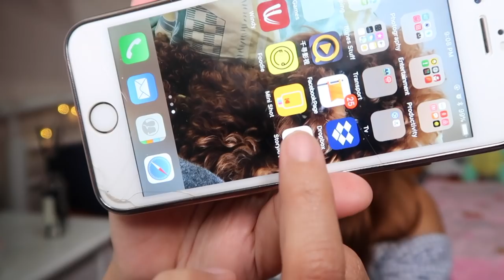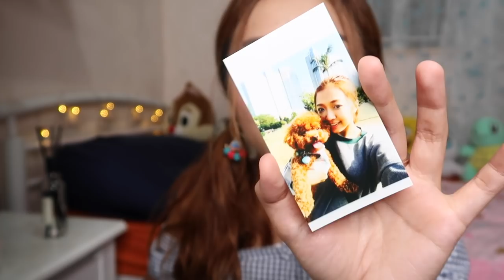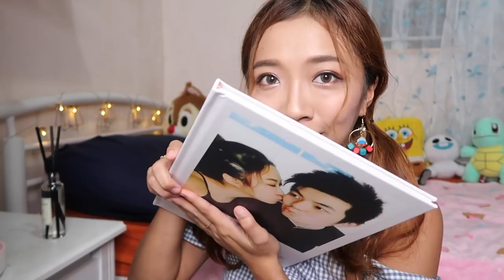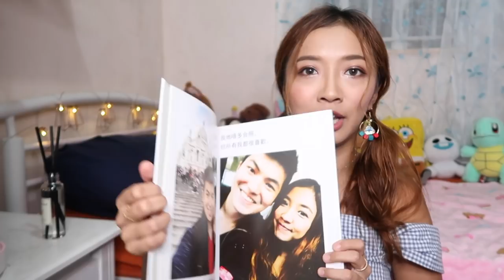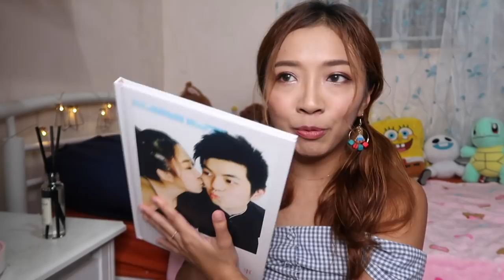✿ 2018九月最愛 - 秋季美妝|給男朋友的生日禮物|手攜印相機|jo malone味香包|超便宜飾物架|…..September Favourites✿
❋ 膚質 - 沙漠暗沉敏感肌
❋ 身高 - 153cm
❋ 體重 - 43kg

今集妝容：
❋ 底妝 - Dior Backstage Face & Body Foundation #2.5N
❋ 眼妝 -  Visee Eye Colour Palette NA02
❋ 胭脂 - Clinque Blush
❋ 唇妝 - Maybelline #12

♥ 今集內容提及:

❋ Hourglass - Translucent Setting Powder
購自Selfridges.com $120

❋ Visee - Eye Colour Palette
購自Sasa $165

❋ Fenty Beauty - Two Lil Mattemoiselles Plush Matte Lipstick Duo
購自Sephora hk $155 Spanked / Griselda

❋ Maybelline - 調色盤氣墊唇釉 #12
購自台灣

❋ Farcent - 香水衣物香芬袋 - 小蒼蘭英國梨
購自台灣

❋ Kodak - 手攜印相機
男朋友送